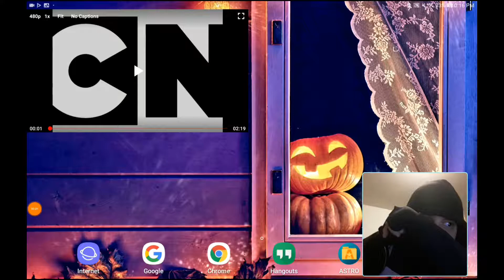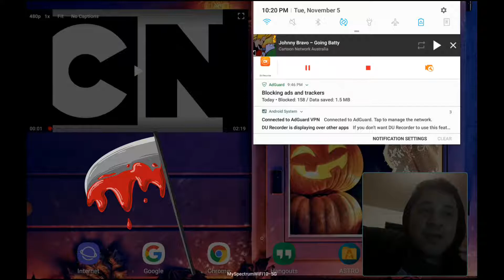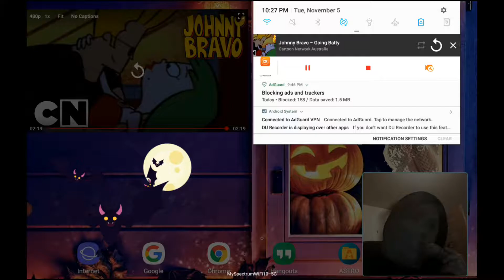Random Reaction Season 2 Episode 53👍✌️🦃🦃🦃🍀🌑🐱🎅🤶